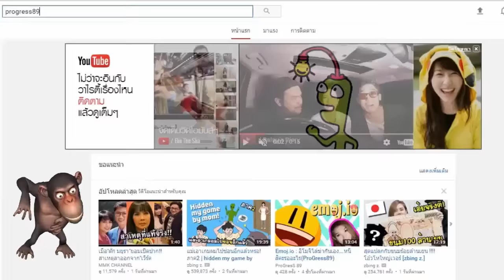Tower Unite 9 : หมา ปะทะ แมว ใครจะครองโลก (ProGress89)